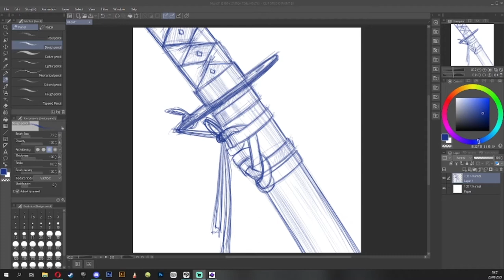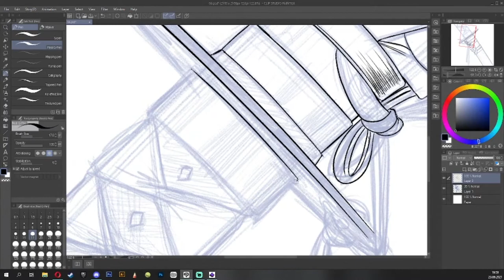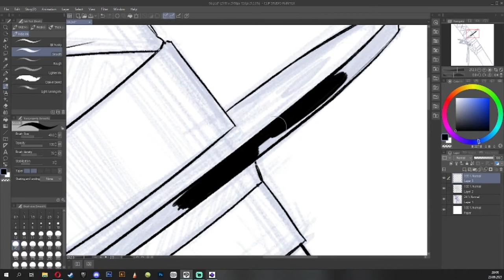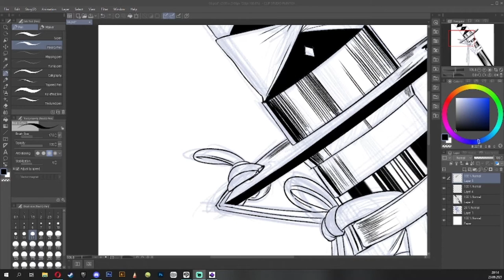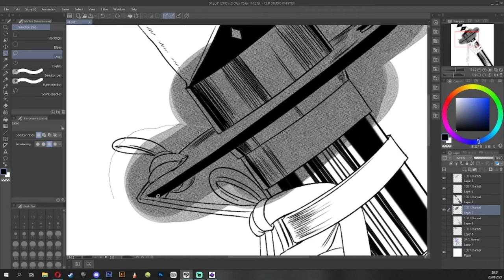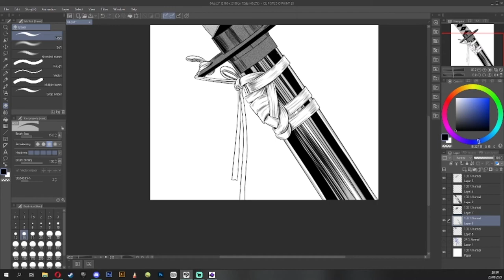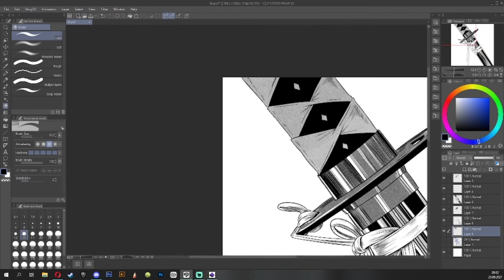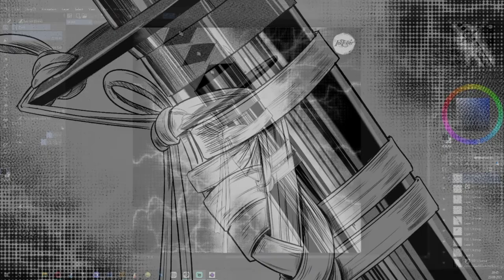Inktober 2021 #04 knot [Art by O.Ustuner]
Hello everybody! Inktober 4. video is ready for watch.